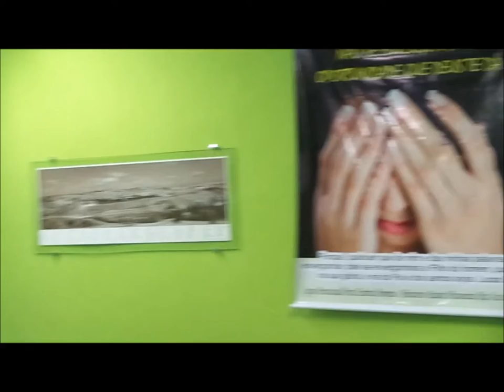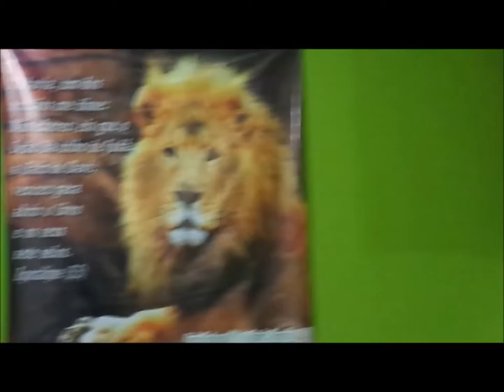Porta Estreita......12 Setembro 2014 - Pompeia - B.H - M.G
Eu sou a Porta. Disse Jesus, se entrares por Ela acharei descanso.